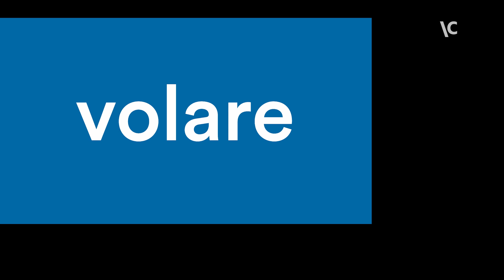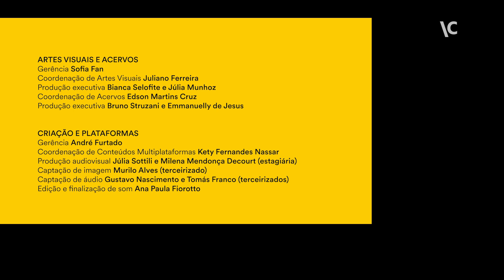Making-of de “Volare” | Guto Lacaz: cheque mate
Conheça "Volare", obra de Guto Lacaz produzida especialmente para a mostra que apresenta a trajetória criativa do artista visual, performer e designer.

A exposição “Guto Lacaz: cheque mate” acontece de 1 de agosto a 27 de outubro de 2024, no Itaú Cultural. Saiba mais na matéria

E confira o verbete sobre Guto Lacaz na Enciclopédia Itaú Cultural